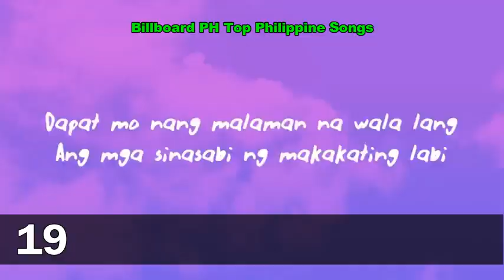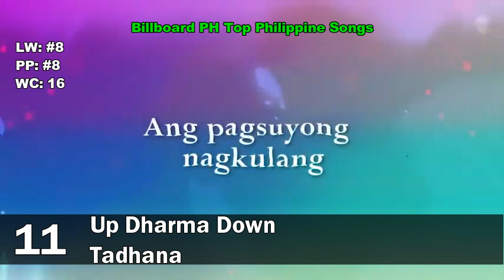BillboardPH Top Philippine Songs [Oct. 19, 2024]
This week's most popular local songs  based on Billboard Philippines Magazine